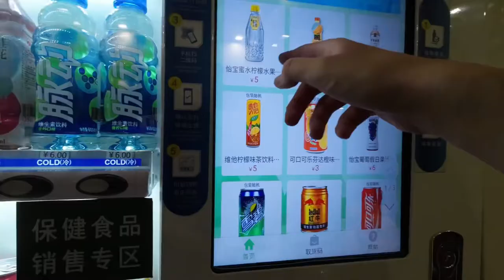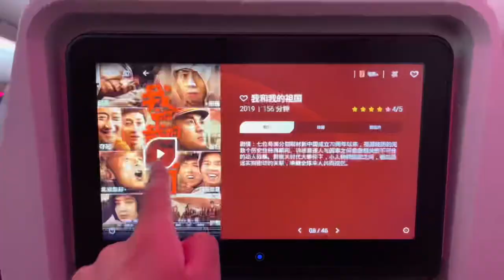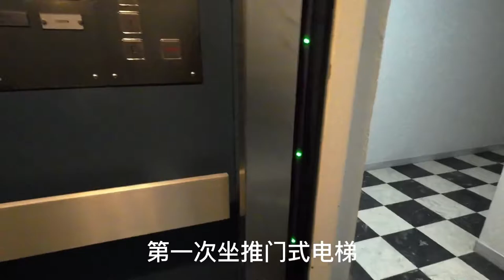【My own view】The journey of a PhD student from Fuzhou(China) to Brussels (Belgium)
I will record my study, work and life here. This is the first one and I am going to upload once a week. Thank you for your attention.